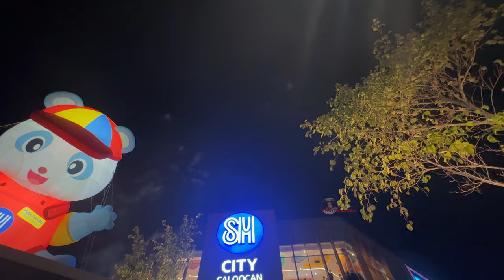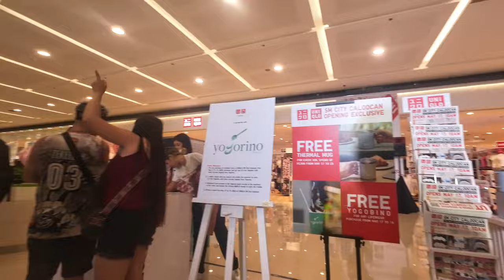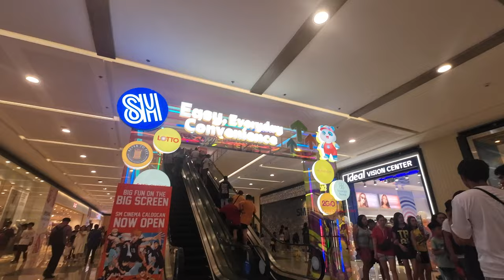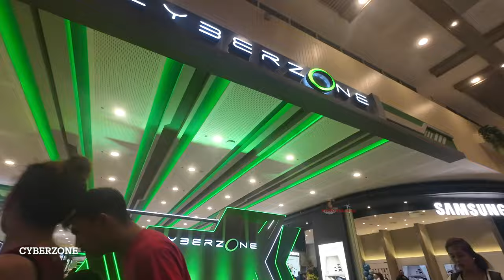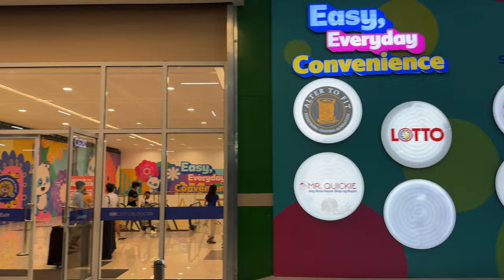SM CITY CALOOCAN: GRAND OPENING & FIREWORKS DISPLAY || 86TH SM SUPERMALLS IN THE PHILIPPINES (4K).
SM CITY CALOOCAN: GRAND OPENING AND FIREWORKS DISPLAY || 86TH SM SUPERMALLS IN THE PHILIPPINES (4K).

CHAPTERS OR TIMESTAMPS
00:00-00:45 INTRO
00:45-08:02 FIREWORKS DISPLAY
08:02-14:50 GROUND LEVEL (ENTRANCE).
14:50-17:36 LEVEL 2
17:36-18:25 SM FOODCOURT
18:25-19:40 SKYPLAZA
19:40-20:42 CYBERZONE
20:42-21:51 WELLNESS SPACE
21:51-23:30 SKYPLAZA (OTHERSIDE).
23:30-23:44 SM SPECIALTY SHOPS (END).